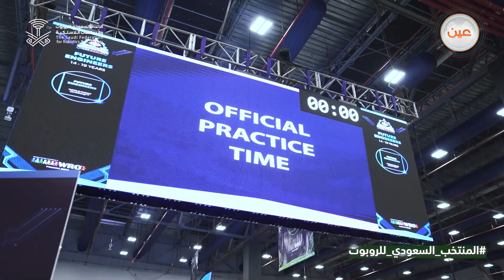لحظات تتويج المنتخب السعودي في نهائي الأولمبياد العالمي للروبوت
لحظات تتويج طلابنا وطالباتنا في المنتخب السعودي للروبوت 🇸🇦 في نهائي الأولمبياد العالمي للروبوت 🌍 في جمهورية بنما